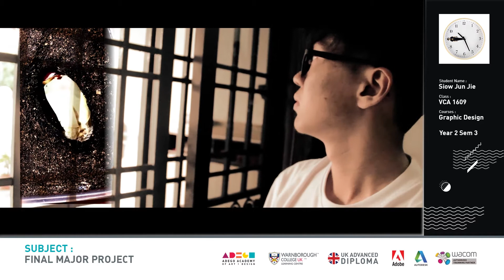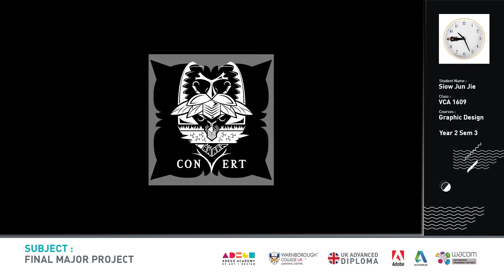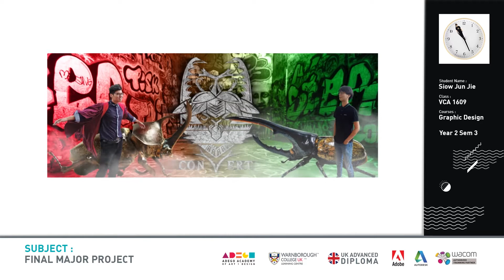Student Showreel / Final Major Project by Siow Jun Jie